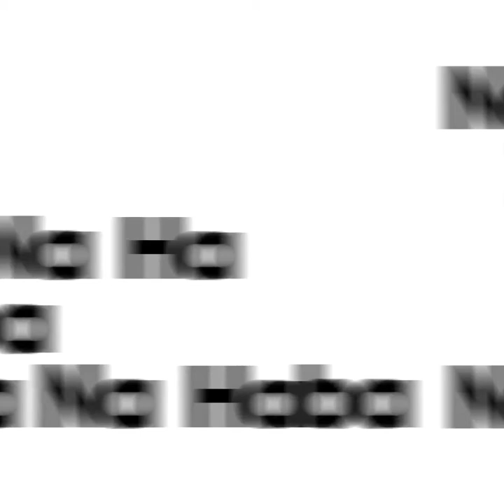Ni namna gani unahakikisha matumizi sahihi na salama ya barakoa ili ukijikinga na virusi vya Corona?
Shirika la afya duniani kwa pamoja na Wizara ya Afya, maendeleo ya jamii, jinsia, wazee na watoto nchini Tanzania zimeweka wazi juu ya matumizi ya barakoa kama  moja ya njia muhimu za kujikinga dhidi ya maambukizi ya virusi vya Corona vinavyosababisha ugonjwa hatari wa COVID-19